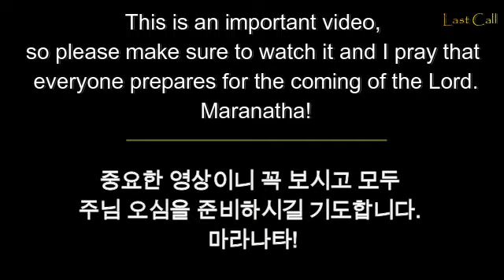주사가 666일 수 밖에 없는 성경적 이유, 휴거임박/ The Biblical Reason of Why This Can Only Be The 666, Rapture Imminent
Luke / 누가복음 21:36
Be always on the watch, and pray that you may be able to escape all that is about to happen, and that you may be able to stand before the Son of Man.
이러므로 너희는 장차 올 이 모든 일을 능히 피하고 인자 앞에 서도록 항상 기도하며 깨어 있으라 하시니라

Revelation / 요한계시록 3:10
Since you have kept my command to endure patiently, I will also keep you from the hour of trial that is going to come upon the whole world to test those who live on the earth.
네가 나의 인내의 말씀을 지켰은즉 내가 또한 너를 지키어 시험의 때를 면하게 하리니 이는 장차 온 세상에 임하여 땅에 거하는 자들을 시험할 때라

1 Thessalonians / 살전 4:16-17
For the Lord himself will come down from heaven, with a loud command, with the voice of the archangel and with the trumpet call of God, and the dead in Christ will rise first. After that, we who are still alive and are left will be caught up together with them in the clouds to meet the Lord in the air. And so we will be with the Lord forever.
주께서 호령과 천사장의 소리와 하나님의 나팔로 친히 하늘로 좇아 강림하시리니 그리스도 안에서 죽은 자들이 먼저 일어나고 그 후에 우리 살아 남은 자도 저희와 함께 구름 속으로 끌어 올려 공중에서 주를 영접하게 하시리니 그리하여 우리가 항상 주와 함께 있으리라

1 Corinthians / 고린도전서 15:51-52
Listen, I tell you a mystery: We will not all sleep, but we will all be changed in a flash, in the twinkling of an eye, at the last trumpet. For the trumpet will sound, the dead will be raised imperishable, and we will be changed.
보라 내가 너희에게 비밀을 말하노니 우리가 다 잠잘 것이 아니요 마지막 나팔에 순식간에 홀연히 다 변화하리니 나팔 소리가 나매 죽은 자들이 썩지 아니할 것으로 다시 살고 우리도 변화하리라